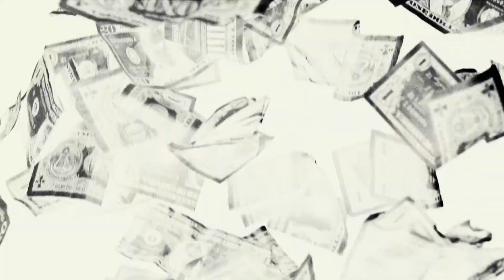Prydie - Craving Love [MINUS010]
T-Minus Party & Meraki, Liverpool - 02.09

► TRACK INFO
Please support the artist if you like the music!!